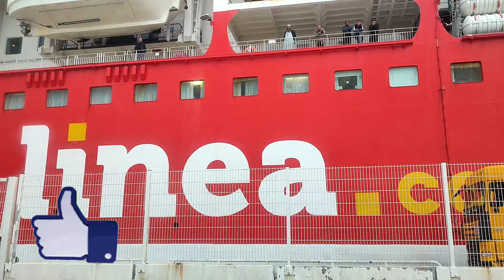maroutine و اخيرا روحت لبلادي لعزيزة بعد غياب طويل😍